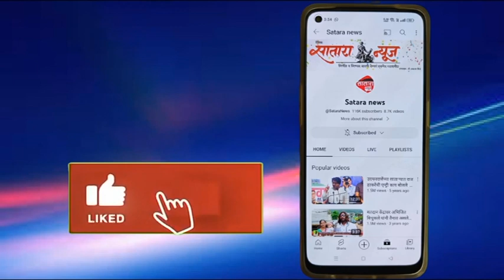जातीय तेढ निर्माण केल्यास 5 वर्षाचा तुरुंगवास..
ग्रुप ॲडमिनलाही कराव्या लागणार कोर्टाच्या वाऱ्या..